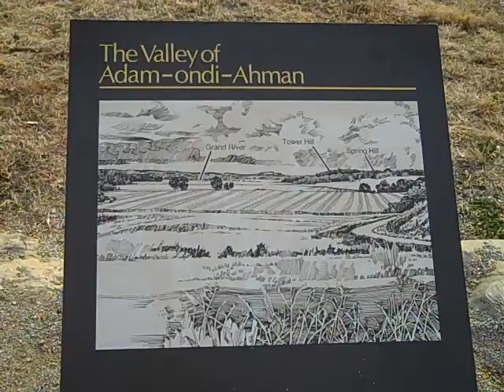The Valley of Adam-ondi-Ahman, Kansas City, MO